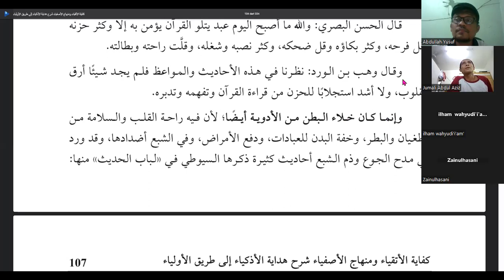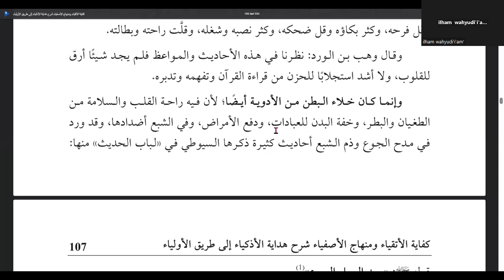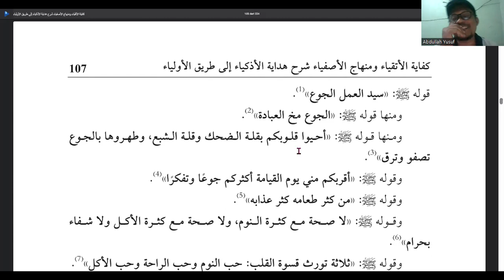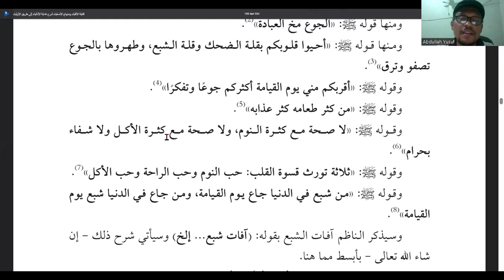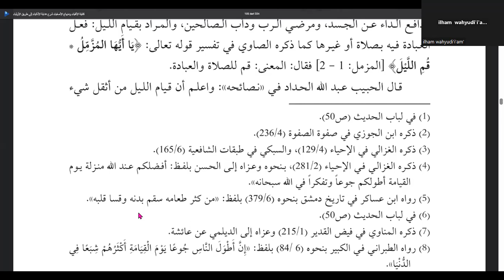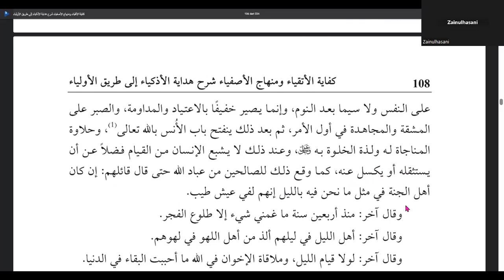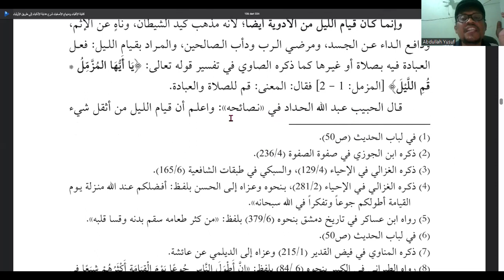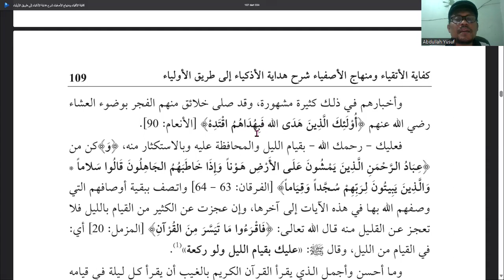28. Kitab Kifayatul Atqiya | Obat Hati